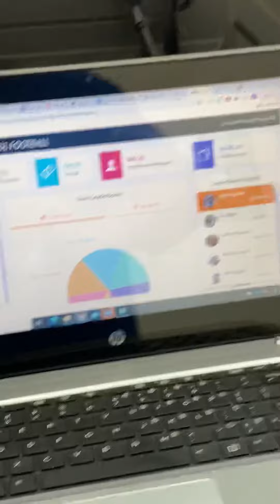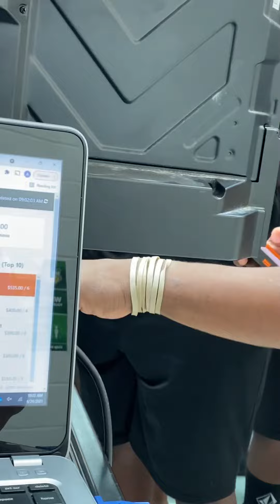Everyone has fun doing our fundraisers